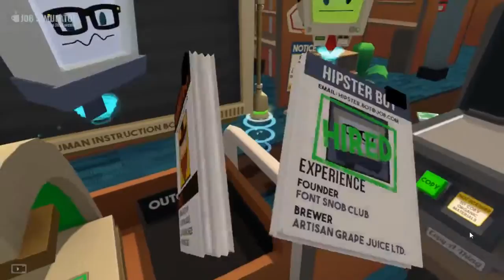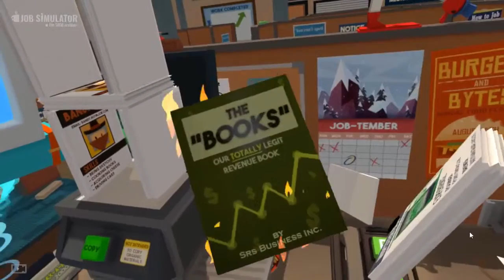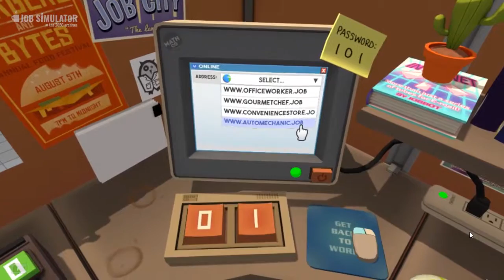Job Simulator - Office Worker (HTC Vive)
Fooling around with the Vive.